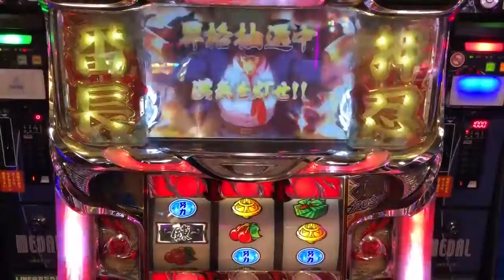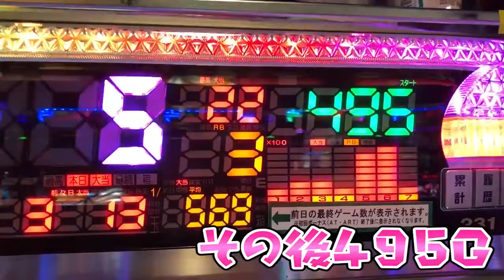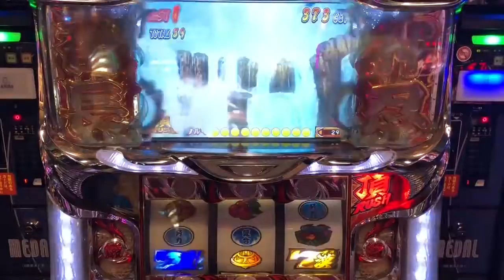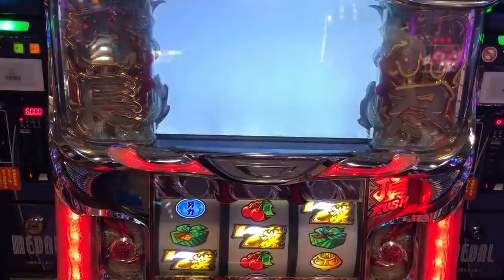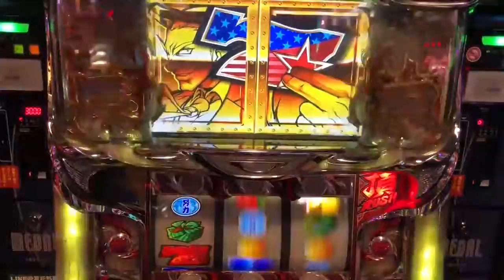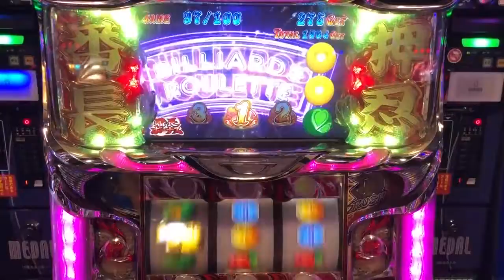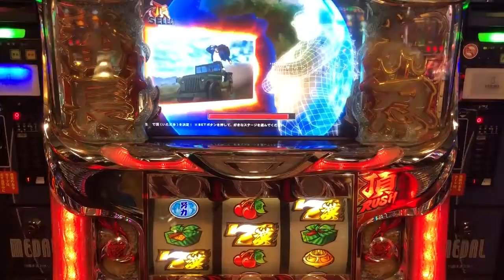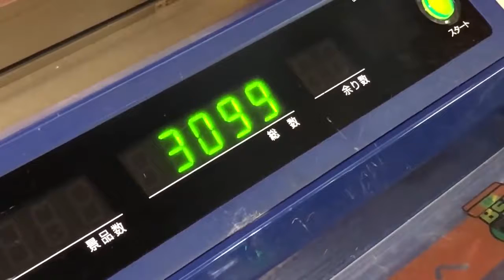リーマンさらば諭吉【押忍!サラリーマン番長】このごみ461養分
ごみくずニートの人生